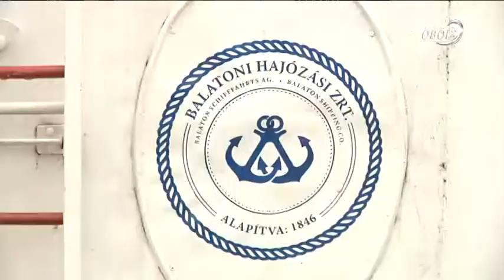Az Akali vízibusz útnak indítása Siófokról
A nyitott zsilip lehetővé tette a csatornán való hajózást. Ennek köszönhetően a Balatoni Hajózási Zrt. elbúcsúzott az Akali nevű, 90 személyes vízibuszától, melyet a barcsi önkormányzat vásárolt meg turisztikai célokra. A BAHART munkatársai a Társaság vezetése és az új tulajdonos képviselőjének jelenlétében február 15-én délután zsilipelték át a Sió csatornába az 57 éves Akalit, és indították útjára a Drávára.